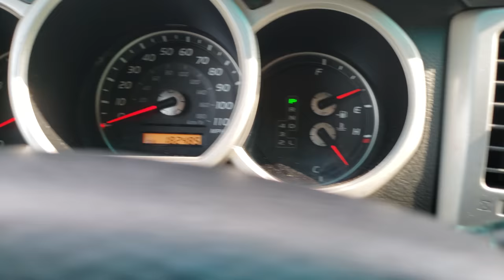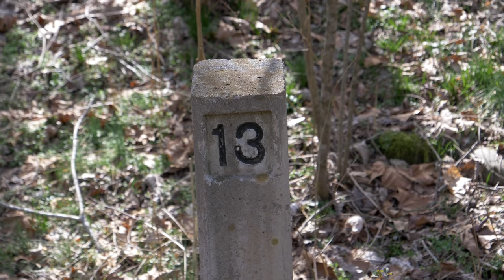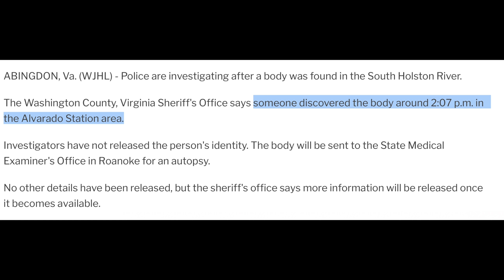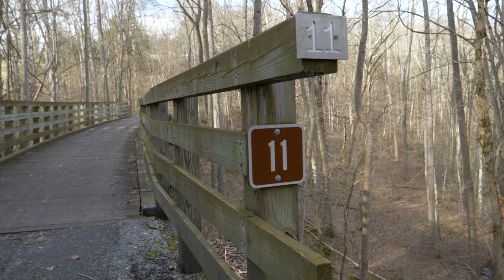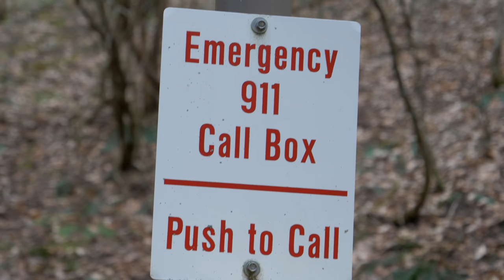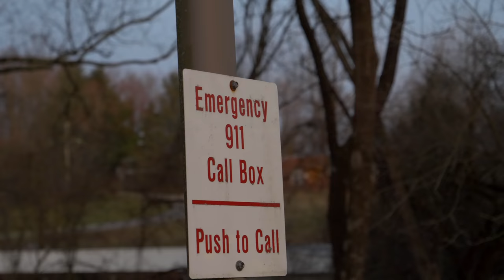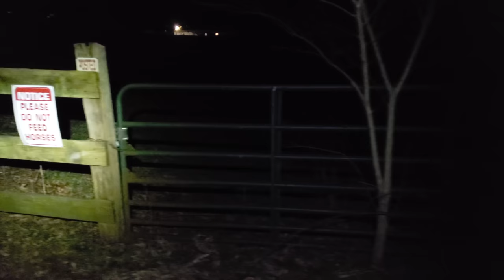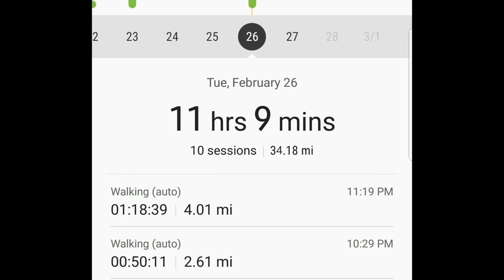34 Mile Creeper Walk 2019 - Into Darkness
This is the Creeper Walk 2019 and in this adventure Luke is facing a challenging 34 mile hike with roughly 6 hours of light and 6 hours of darkness!

Join Luke as he heads into the Darkness and a body is found in the river!